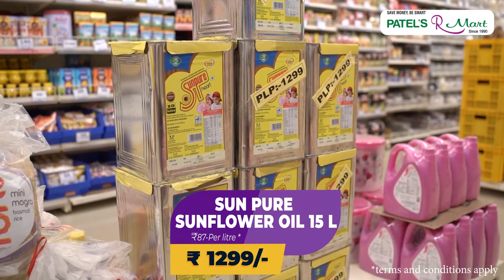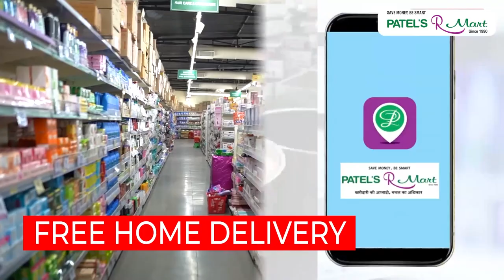शेकडो बदलापूरकरांची फसवणूक करणाऱ्या सागर इन्व्हेस्टमेंटच्या विरोधात गुंतवणूकदार ठिय्या आंदोलन करणार!